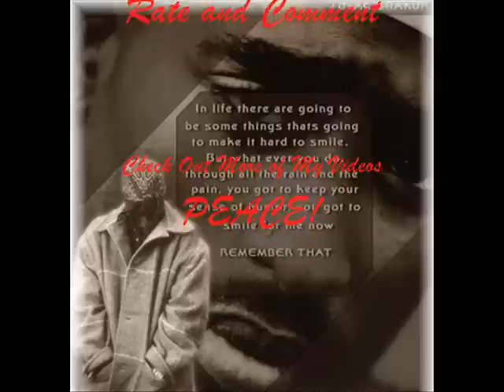Thug Style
Another banging Vid put together by your boy NO1HugePlayaz89. This is the Original OG Triple OG track. Hope you enjoy. Don't forget to RATE and COMMENT. PEACE!